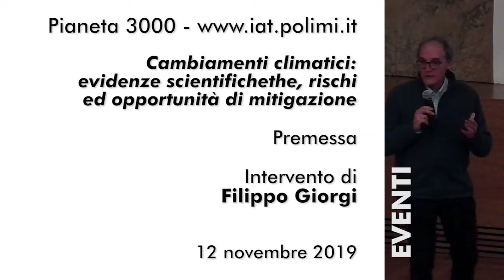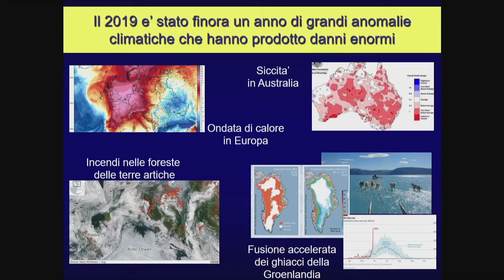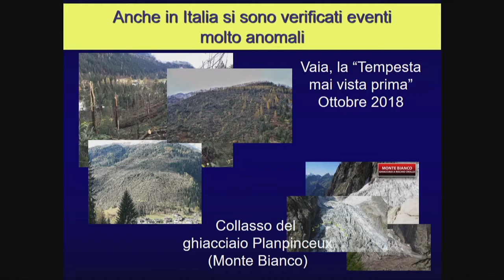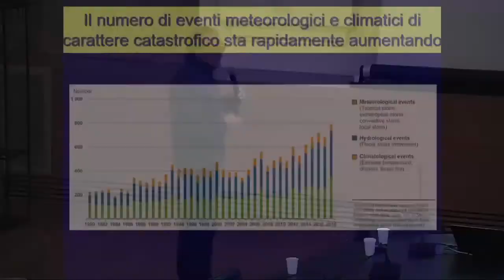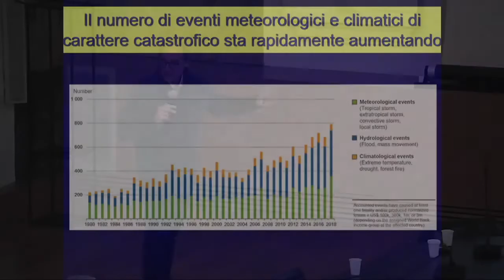Pianeta 3000 - Filippo Giorgi: "Cambiamenti climatici..." - Premessa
12 novembre 2019 - PREMESSA alla conferenza di Filippo Giorgi (ICTP) dal titolo "Cambiamenti climatici: evidenze scientifiche, rischi ed opportunità di mitigazione" nell'ambito dell'iniziativa Pianeta 3000 del Corso di Studi in Ingegneria per l'Ambiente e il Territorio del Politecnico di Milano